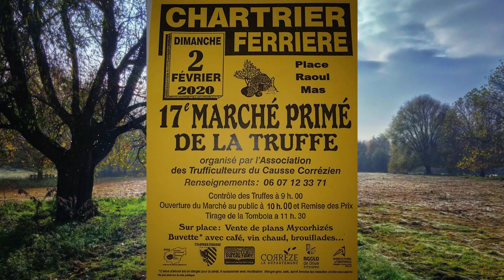CHartrier Férriere 2 février Marcher Primé de la Truffe